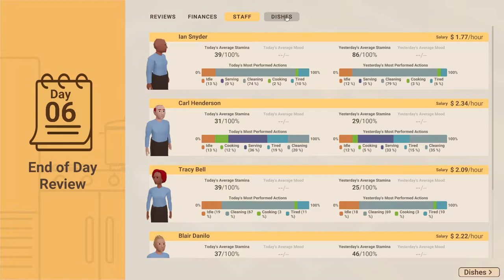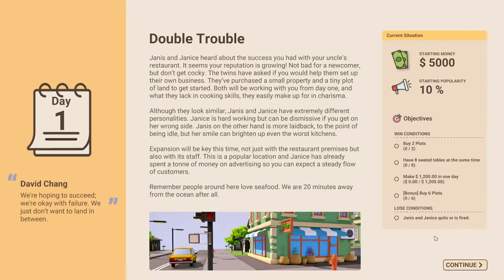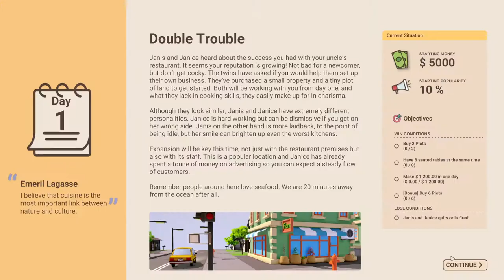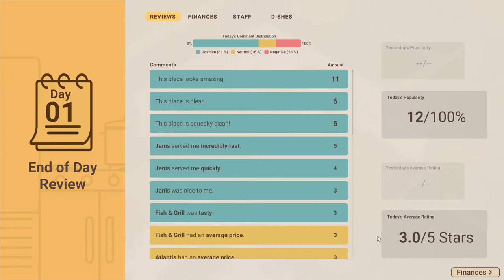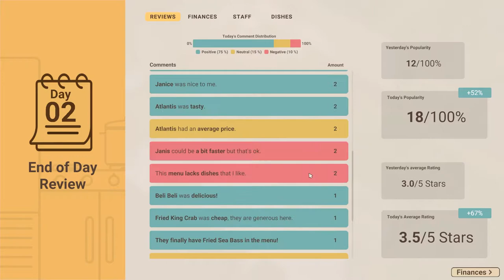Recipe for Disaster - Ep 3 - Mission 2/3